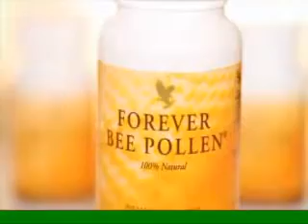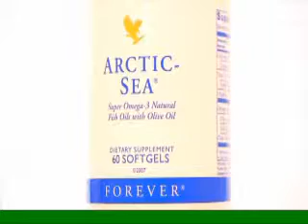Forever Living Supplements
Nature knows best. Everywhere you look in nature you find balance, harmony, life, and renewal. Our planet holds a world of secrets just waiting to be discovered. From the industrious honeybee and the exquisite mangosteen fruit to the rejuvenating aloe vera plant, each bountiful element is meant to balance and improve our lives.

Experience the difference of Forever Living's products. Infused with 100% pure aloe vera gel and many other beneficial botanicals, these products will give you something unexpected. Energy. Vibrancy. Wellness. You'll notice it right away—and others will too. The difference is only natural.
If you like to ask any question,